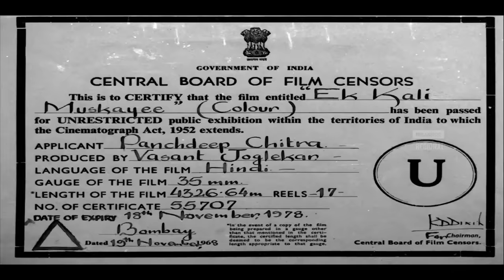Ek Kali Muskayee | एक कली मुस्काई (1986) | Full Movie | Ashok Kumar, Joy Mukherjee, Meera Joglekar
Ek Kali Muskayee is a 1968 Bollywood drama film starring Ashok Kumar, Joy Mukherjee and Meera Joglekar in the lead roles. The music album was composed by maestro Madan Mohan while songs like "Na Tum Bewafa Ho" by Lata Mangeshkar. Also title song 'Lo Ek Kali Muskayi' and 'Zulf Bikhrati Chali Aayee Ho' both by Mohammed Rafi were very popular

Directed by Vasant Joglekar
Starring  Ashok Kumar, Joy Mukherjee, Meera Joglekar, Nirupa Roy, Mehmood, Om Prakash
Production company Vision Corporation Ltd